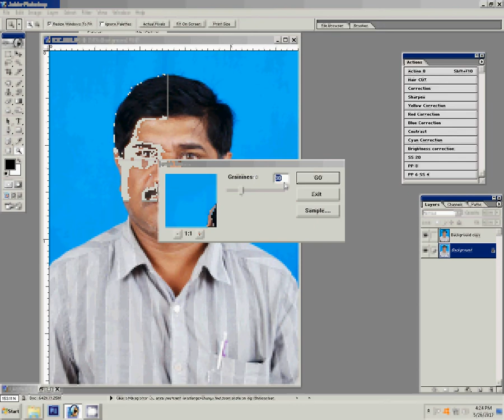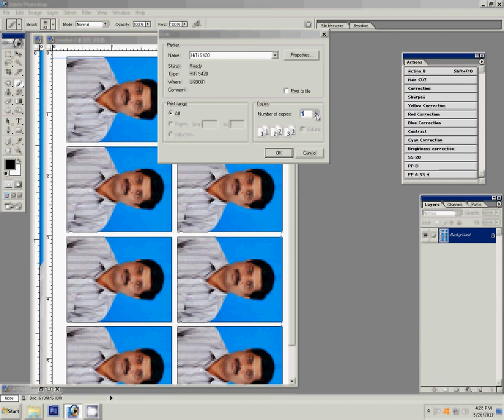how to ready passport size photo in photoshop